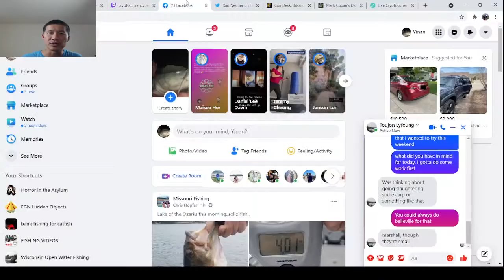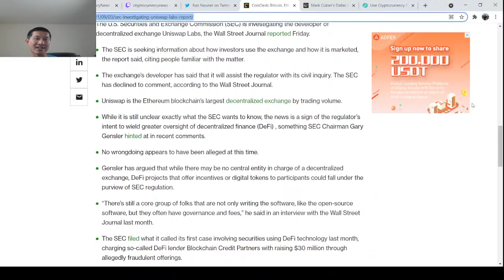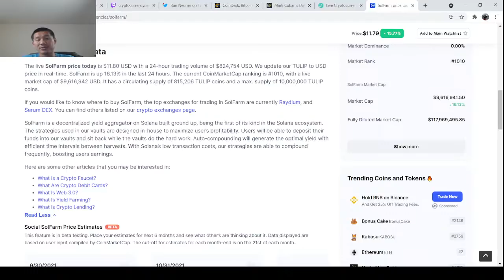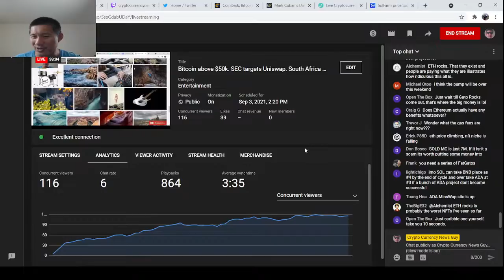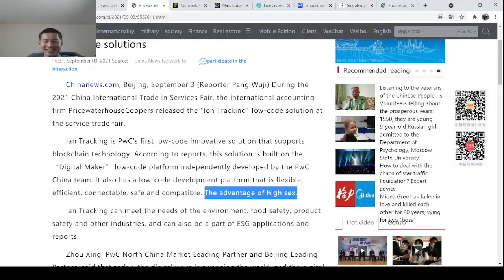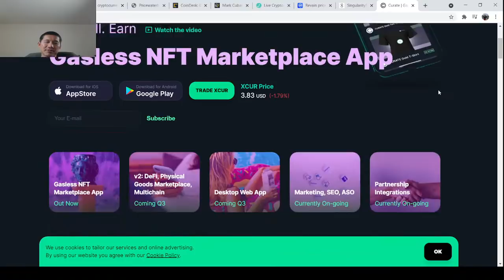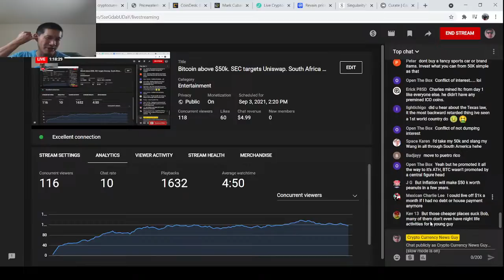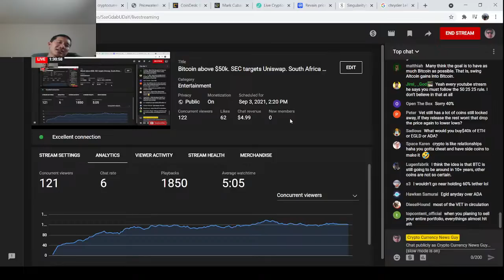Bitcoin above $50k. SEC targets Uniswap. South Africa Warns against Binance..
ADA:

addr1qxa844x2nm493q6pc9afl95v957aese7tathv3qmwq48mzc5dwfgxsjkqlnetr8y8t5ztrhczdpv0se8kf8l5wv74z7qgxsnf6

Vechain:

 0x41aea376d651d90d53f76ce280c05855db105007

ICX:

 hx52f439bd40bdaa1f13b1a93697d45ad5fa73d36e

ETH:

0x11C2BE01Ec9fb1E8d3fF3be3A96C7849b0441C63